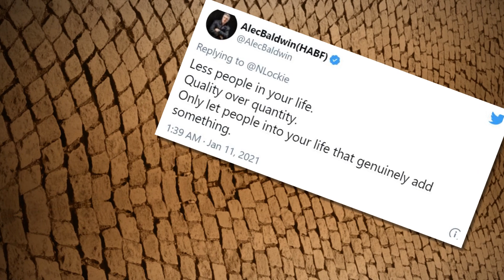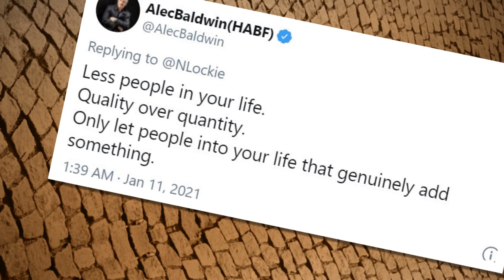Alec Baldwin & wife Hilaria are staying in separate houses as precaution amid the pandemic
Alec Baldwin is quarantining at a separate house from his wife, Hilaria Baldwin, and their children amid the coronavirus pandemic.